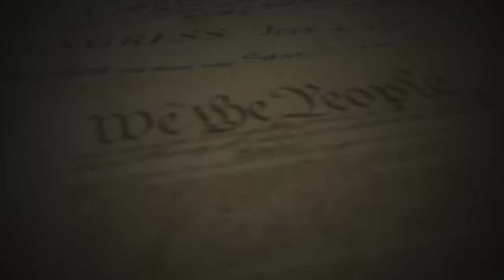"Delete That Sh*t" NYPD Officer EXPOSED Trying To Delete Journalist's Footage!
Together We can affect real change. I won’t stop until the NYPD’s Policy is no more!

The NYPD is supposed to protect & serve and uphold the Constitution & Laws of NYC. Yet these Tyrants do the exact opposite!

The NYPD needs to be held accountable! We need to start calling our elected officials and demand they do something about this lawless gang! The policy for prohibiting recording inside the precinct is not only unconstitutional but in direct violation of NYC law! All contact information is below!…Please be sure to hit the Like button and Share this video, it truly helps spread this around for more Patriots to see it and I appreciate it!

NYC Civilian Complain Review Board

Senator Schumer
Washington DC Office

Senator Tim Scott
Washington DC Office

Mayor Eric Adams

Loyalty Badges
Exclusive Emojis
Photos and Status Updates
Member Shout-Outs
Priority reply to comments
Discounted merchandise
Members-only polls

The Body Camera I Use & Recommend: